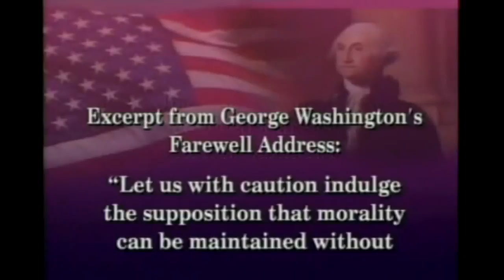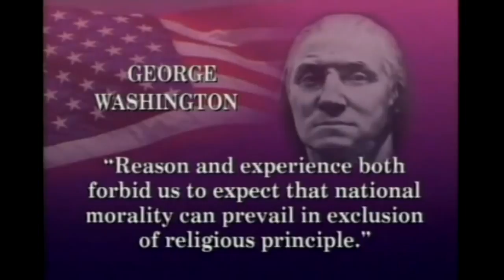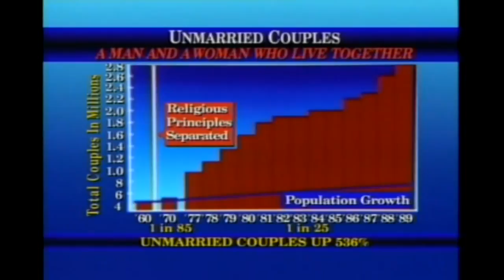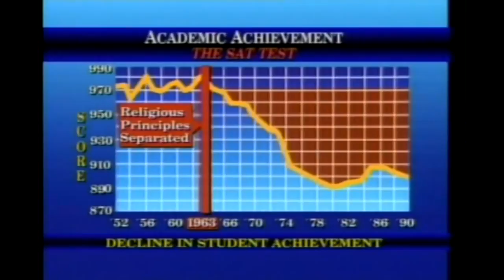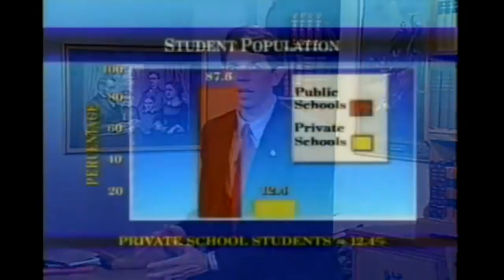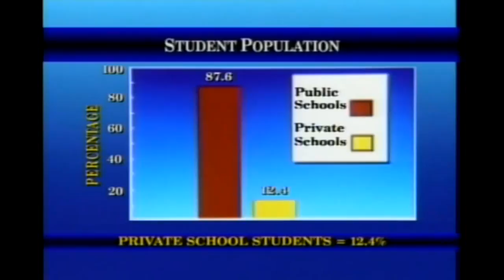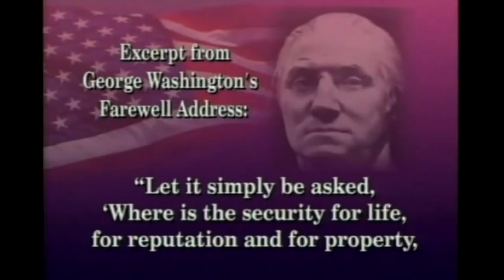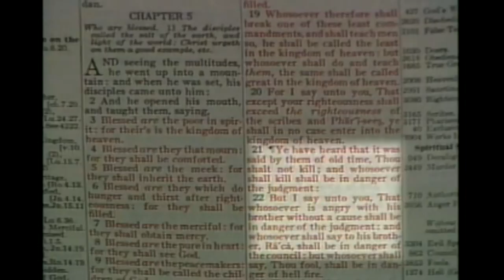The Devastating Effects When Prayer Was Removed From School in America in 1962-63 - David Barton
Which worldview is truly 'scientific'? Atheism or Christianity?
What Happened When the Praying Stopped? April 6, 2008
Excerpt: How did the removal of voluntary prayer from the schools of the United States (in 1963) affect our nation as a whole?,,,
Figure 1 shows how drastically the actual knowledge of high school students began to drop at an accelerating rate after 1962. Barton notes in his report that the upturn in SAT scores since 1981 is due to the increase in private Christian educational facilities which began to flourish at that time. Statistics have proven that students from private Christian schools showed higher academic achievement and higher test scores.
Figure 2: This graph shows the increase in sexual activity in unmarried teen-age girls after the 1962 Supreme Court decision. It is evident from the figures provided that in the years previous to the removal of prayer the rates remained stable and relatively unchanged. In the post- prayer years the numbers immediately began to soar. The sudden increase on the graph appears as if a great restraining force had suddenly been removed.
Figure 3: Unwed women 15-19 years of age showed a phenomenal increase in the rate of pregnancies after the School Prayer decision. Note that the figure jumps drastically after the Supreme Court’s Roe vs. Wade decision which made abortion legal in the U.S. The United States now has the highest incidence of teen-age motherhood in any Western country.
Figure 4: For the 15-19 and 20-24 age group, the rates of youth suicide remained relatively unchanged during the years from 1946 to the School Prayer decision in 1962. But in the years since, suicides among the same group have increased 253 percent, or an average of 10.5 percent per year.
Figure 5: Stability in the family has also been affected since the 1962 decision. Divorce, single parent families, couples living together but not married, and adultery are areas of family breakdown which have experienced radical growth in recent years. In the graph above, the increase in single parent families (households with only a mother and children) are detailed. Note the dotted line at the bottom, which shows the rate of growth prior to the 1962 decision.
Figure 6: Crime, productivity, and national morality had been on a fairly stable level prior to the 1962 decision, but that is no longer the case. It is obvious that such a quantity of students praying for their nation had a very positive effect on the course that this nation had taken. The rate of violent crime, as shown above, has risen over 330 percent.